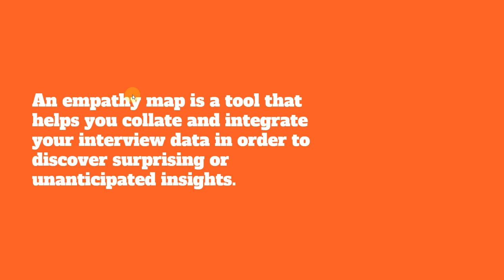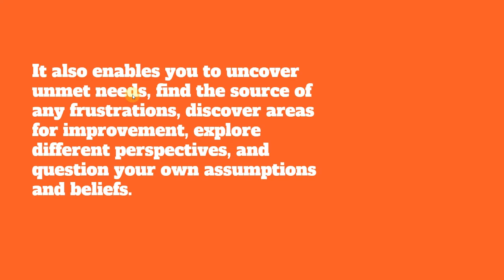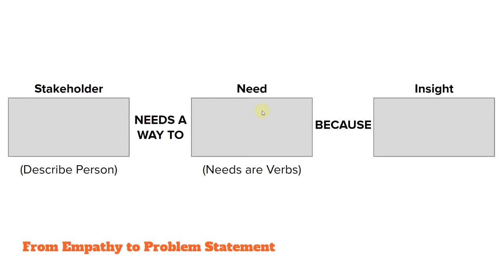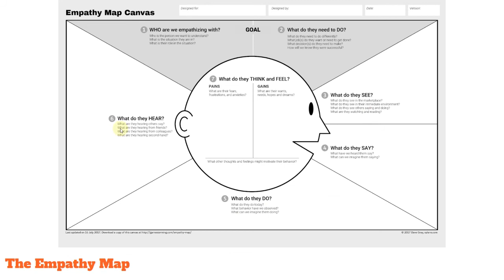Using Design Thinking (Part 2) - Week 5 Segment 3